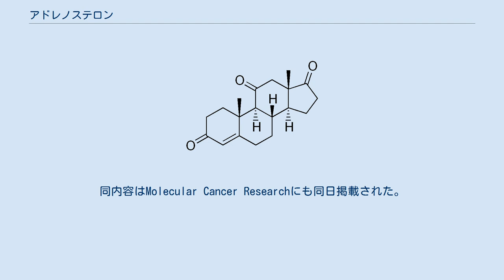アドレノステロン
アドレノステロン(Adrenosterone)は、弱いアンドロゲン活性を持つステロイドホルモンである。
1936年にバーゼル大学のタデウシュ・ライヒスタインによって、副腎皮質から初めて単離された。
当初、アドレノステロンは、「ライヒスタインの物質G」と呼ばれていた。
ヒトやその他の哺乳類の体内で、アドレノステロンは痕跡量生じるが、魚類では大量に生成して、11-ケトテストステロンの前駆体となる。
 アドレノステロンは、イカダモによって、11-ケトテストステロンに変換されることが示されている。
同様の代謝経路はヒトにもあると考えられており、それがアドレノステロンのアンドロゲン活性に寄与している。
 アドレノステロンは、脂肪減少及び筋肉増強のサプリメントとして2007年から販売されている。
これは、コルチゾールをコルチゾンに活性化する11β-ヒドロキシステロイドデヒドロゲナーゼの選択的競合阻害剤として働くと考えられている。
 鶴岡連携拠点がんメタボロミクス研究所所属の中山浄二研究員が、筋肉増強と脂肪減少で利用されている既存薬のアドレノステロンにがん転移を抑制する効果をゼブラフィッシュを利用して確認した、と2019年11月21日に発表した。
同内容はMolecular Cancer Researchにも同日掲載された。